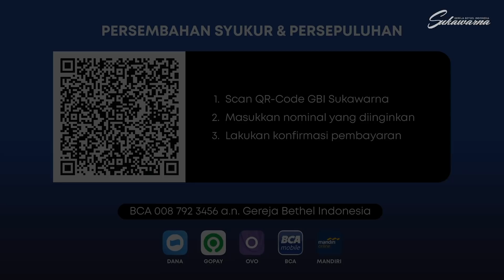Rumah Doa Sabtu Online 5 Februari 2022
Mari bergabung, berdoa bersama setiap Sabtu mulai pkl. 10.00 WIB.